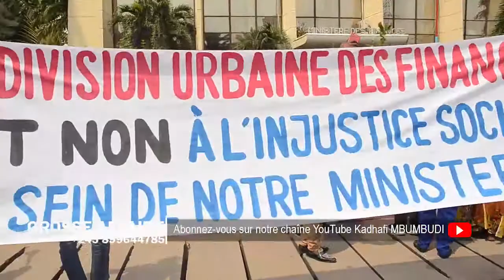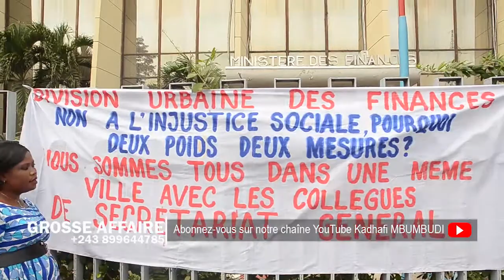NICOLAS KAZADI SOUS PRESSION DES AGENTS DE LA DIVISION URBAINE DES FINANCE VILLE DE KINSHASA